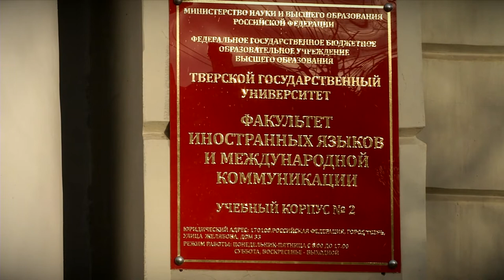В Твери открыли памятник П. П. Максимовичу